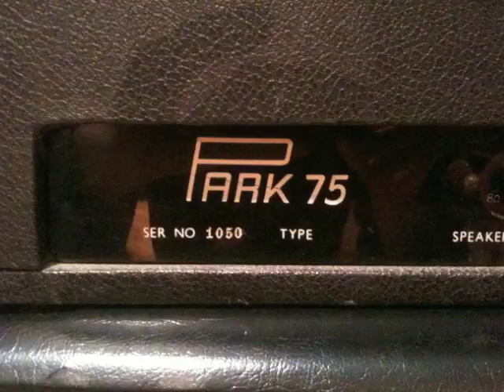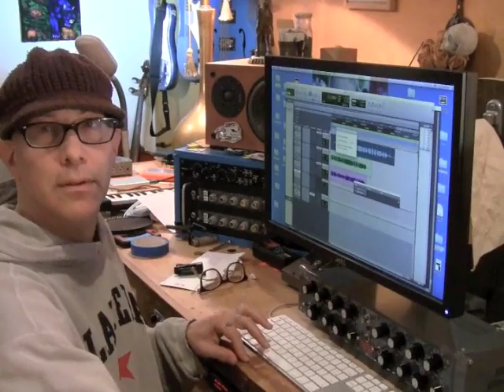Park 75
And Stunning awesome guitar amp. Totally classic. Giving you the real deal Marshall sound. This sample goes from clean to mean. The first little sample has the amp set about half way up, clean to crunch is just off the volume knob of the guitar. The second sample is the amp cranked giving amazing harmonically rich sustain. I used my Albatross Jazz II guitar with humbucker pickups.